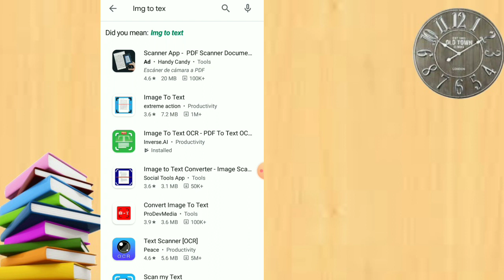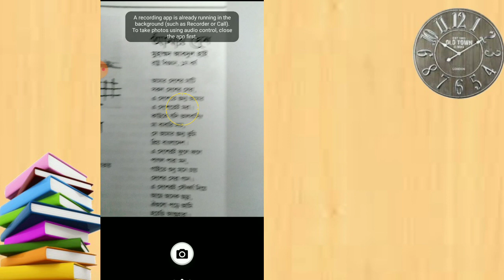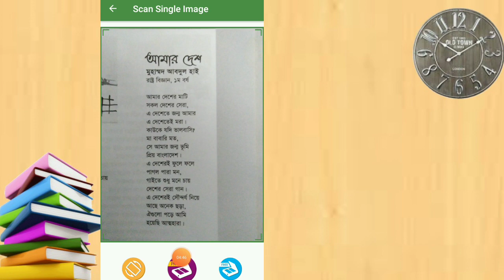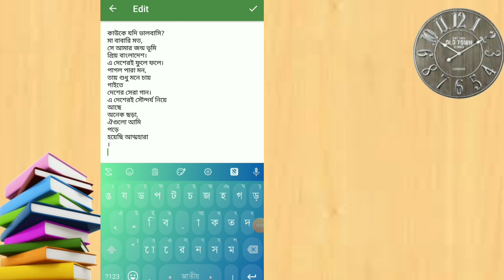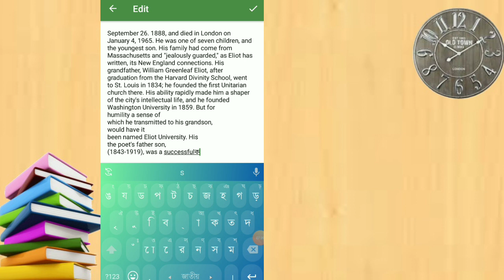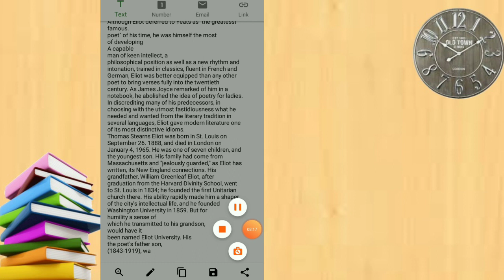Image to text | ছবি থেকে ওয়ার্ডে কনভার্ট। | Android Teacher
Image to text | ছবি থেকে ওয়ার্ডে কনভার্ট। |

এখানে আমি দেখিয়েছি কিভাবে মোবাইলের মাধ্যমে কোন লেখার ছবি তুলে সেটাকে ওয়ার্ডে কনভার্ট করে এডিটিং করা যায়। ছবি থেকে ওয়ার্ডে কনভার্ট, বিষয়টি আপনাদের খুব উপকারে আসবে।